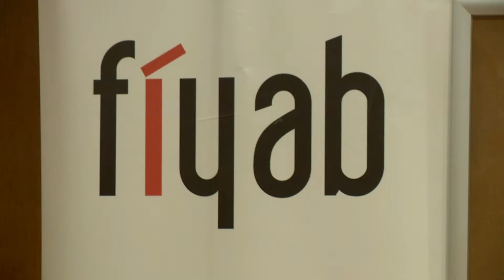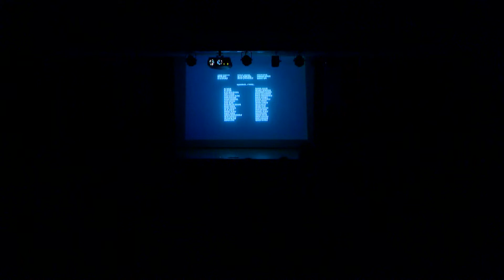Yönetmenlerle Film Söyleşileri - Fikret Reyhan - 22.03.2019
2019 yılı söyleşilerinin üçüncüsü 22 Mart 2019 ‘da tarihinde Milli Kütüphane Konferans salonunda yönetmen Fikret Reyhan’ının katılımı ile gerçekleştirildi. Etkinlikte yönetmenin “Sarı Sıcak” isimli projesi gösterildi. Nazif Tunç ‘un yönettiği söyleşide son zamanlarda sinema sektöründe çıkan sorunlara da değinen Reyhan, film sektöründe her zaman inişler ve çıkışlar olur. Bu sektörde olan kişilerin bu yalpalamayı atlatarak daha güçlü bir şekilde yollarına devam edeceklerini düşünüyorum. Yaşanılan sıkıntılardan ders aldık. Bizim amacımız sinema sektörünü daha iyi bir yere getirmek şeklinde konuştu. Söyleşi soru-cevaplar ile devam etti.

“Bu etkinlik T.C. Kültür ve Turizm Bakanlığı tarafından desteklenmiştir”

“Kültür ve Turizm Bakanlığı’nın desteği ile hazırlanan bu projenin içeriği hiçbir surette Kültür ve Turizm Bakanlığı’nın görüşlerini yansıtmamakta olup, içerik ile ilgili tek sorumluluk FİYAB-FİLM YAPIMCILARI MESLEK BİRLİĞİ'ne aittir.”